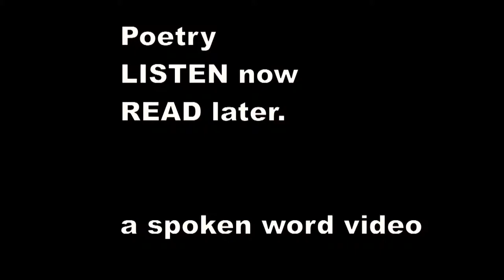There was an old Person of Cromer - Edward Lear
There was an old Person of Cromer,
    Who stood on one leg to read Homer;
    When he found he grew stiff, he jumped over the cliff,
    Which concluded that Person of Cromer.